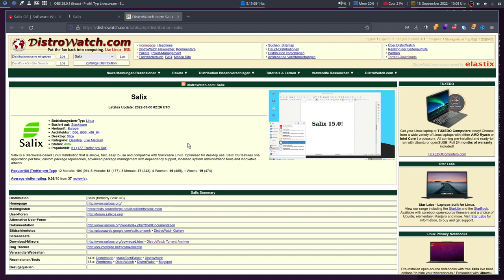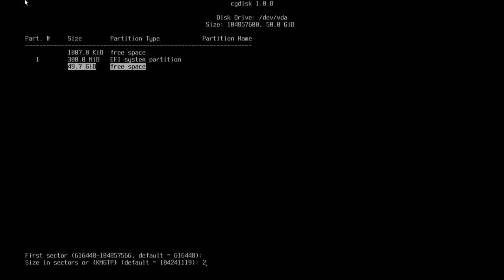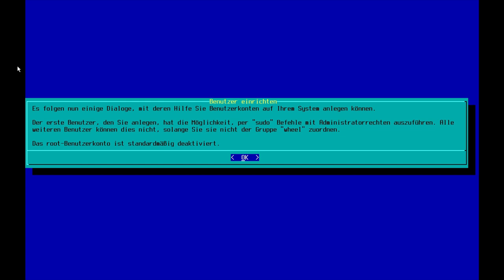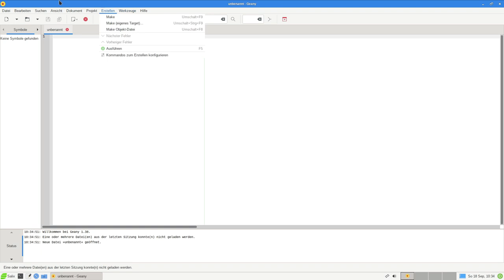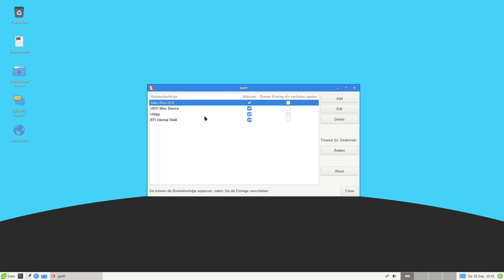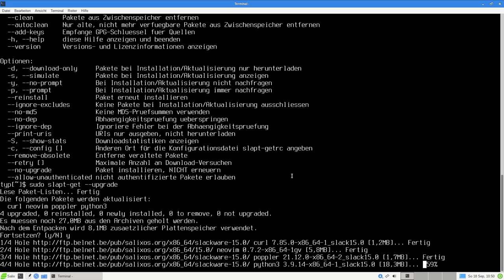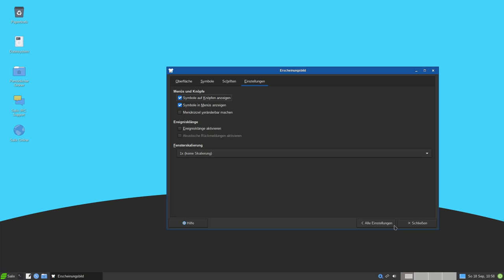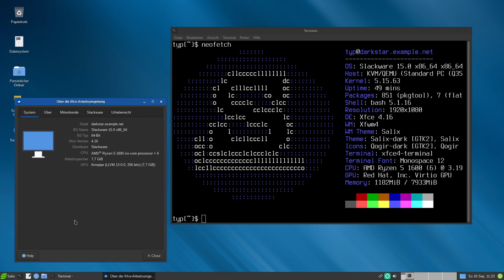Das beste Slackware für Anfänger - SalixOS 15 - SonntagsOS - 58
So'n Typ installiert: SalixOS 15  mit Xfce 4.16

0:00 Intro
0:47 Webauftritt/Download
4:35 Installation
16:57 vorinstallierte Programme
30:48 Updates/Intallation etc...
37:10 Konfiguration
41:03 Flatpaks
43:18 Fazit

Salix ist eine auf Slackware basierende GNU/Linux-Distribution, die einfach, schnell und einfach zu bedienen ist, wobei Stabilität ein Hauptziel ist. Salix ist auch vollständig abwärtskompatibel mit Slackware, sodass Slackware-Benutzer von Salix-Repositories profitieren können, die sie als „zusätzliche“ Qualitätsquelle für Software für ihre bevorzugte Distribution verwenden können. Wie ein Bonsai ist Salix klein, leicht und das Produkt unendlicher Sorgfalt.

In diesem Video installiere ich  SalixOS 15  mit Xfce 4.16. Ich schaue mir an, was alles vorinstalliert ist und zeige, wie einfach es ist mit "slapt-get" Software zu installieren und das System zu updaten. Danach wird die Oberfläche noch optisch angepasst und Flatpaks installiert.